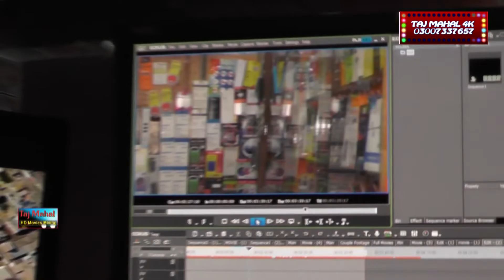Wanga ChoroChor HoGiya New Shaadi Dance Mujra 2019 Chowk Sarwar Shaheed Shaffaullah Khan rokhri